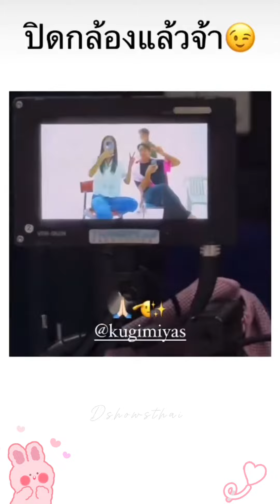ณเดชน์ญาญ่า ช่วงเวลาที่มีความสุขกัึบการทำงานเป็นทีม🥰Nadechyaya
a super cute song for your wonderful day • Free Music To Use

🎼 m u s i c  i n f o
You’re free to use this music in any of your videos, but you MUST include the following in your video description:

c o p y & p a s t e
🍑: Music Composer | Shane Ivers
🥞: Song | What A Wonderful Day

🐶: p r o m o t e d b y | PupClub

🎨 a r t w o r k  c r e d i t s  &  d e t a i l s :
Provided By | nibblings